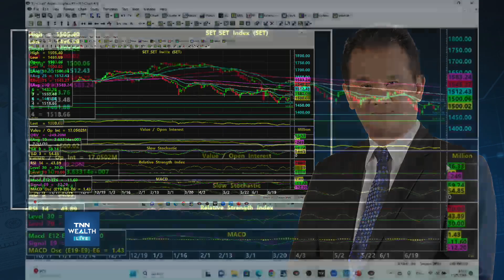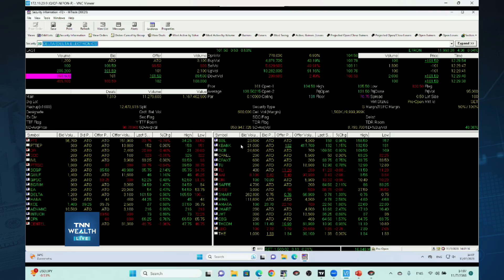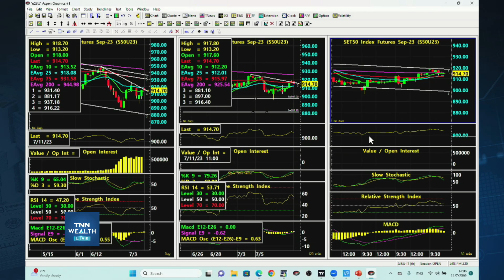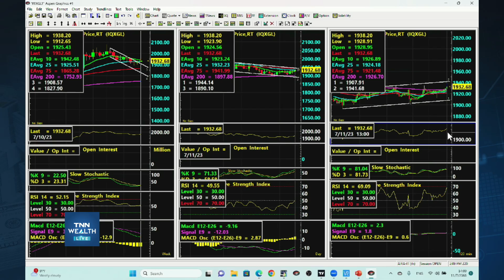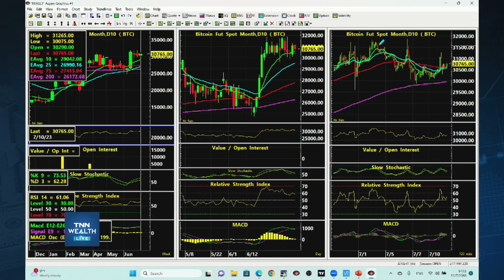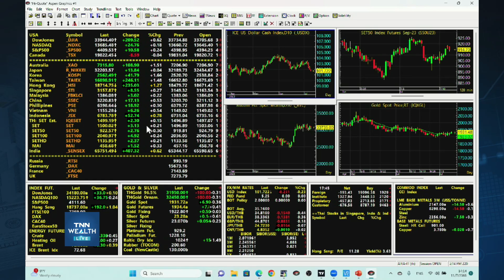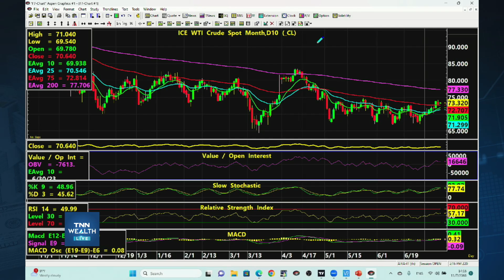เก็งกำไร Delta ดัน Set ฟื้นยืน 1500 จุด กับ อ.นิพนธ์ สุวรรณประสิทธิ์ I TNN WEALTH 11 ก.ค. 66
เก็งกำไร Delta ดัน Set ฟื้นยืน 1500 จุด
กับ อ.นิพนธ์ สุวรรณประสิทธิ์